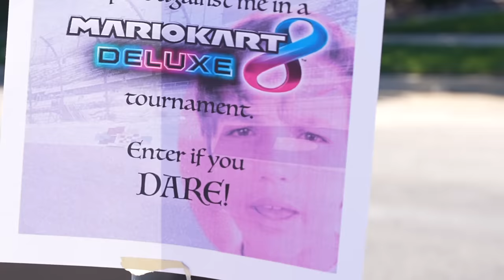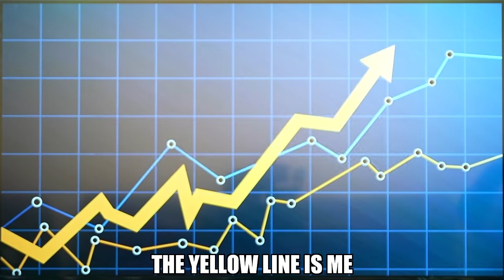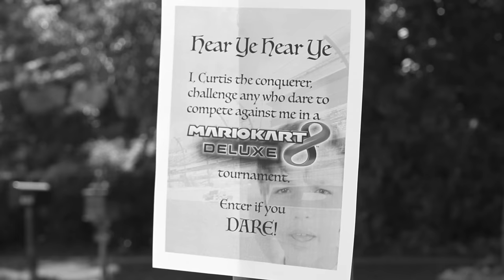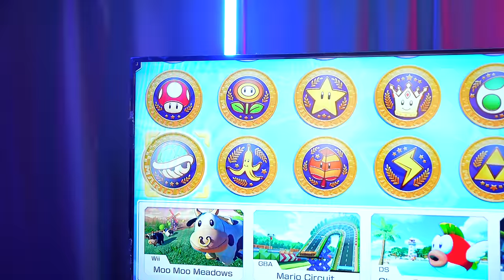I Played Mario Kart Against a PRO GAMER! 😱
I Played Mario Kart Against a PRO GAMER! ad Jazzy competes against a new friend Curtis who loves to play Mario Kart 8 Deluxe! See who will win in this epic competition! @NintendoAmerica
Full version of game required to use DLC. Sold separately. Content will be released in 6 waves of 8 courses until the end of 2023.
Parental supervision was present throughout production for this video.